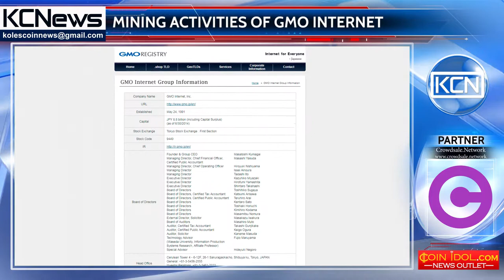GMO Internet allocated 10 billion yen for mining activities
New information about the start of mining activities of the GMO Internet. As informs CoinDesk, the Japanese company has allocated about $ 90 million in this sphere. About $ 3 million of these funds have been already spent on the development of 7-nanometers chips scheduled for testing in the spring of 2018. In addition, GMO Internet has announced the opening of a data center in North Europe and launching of a cloud mining service, which will be accessible for everyone.